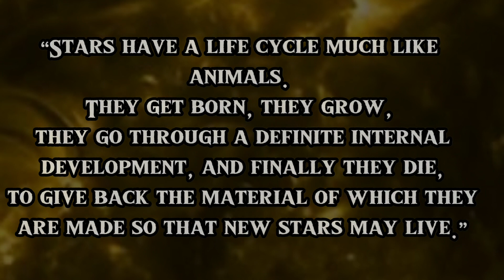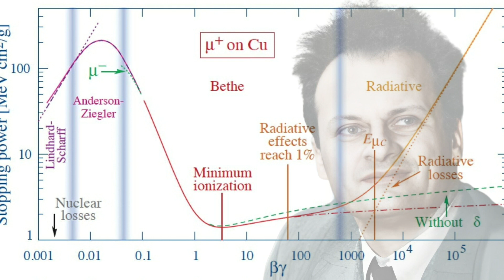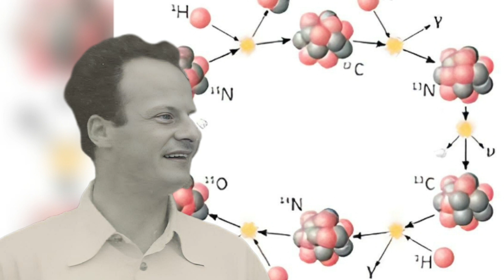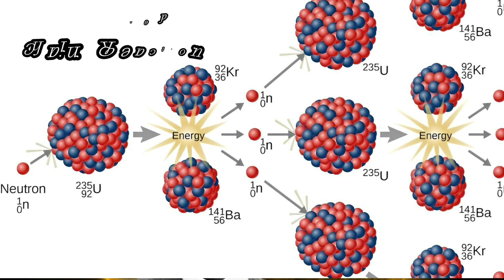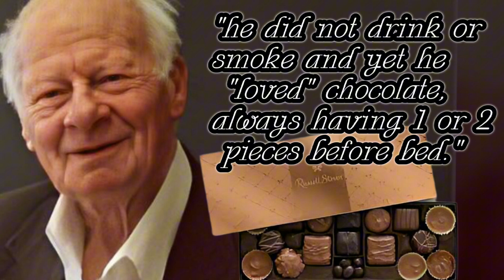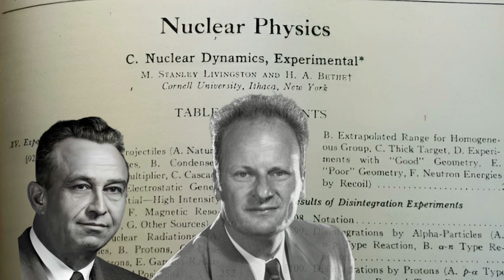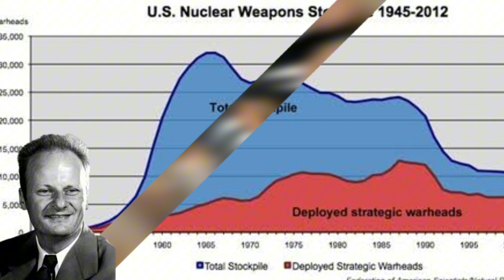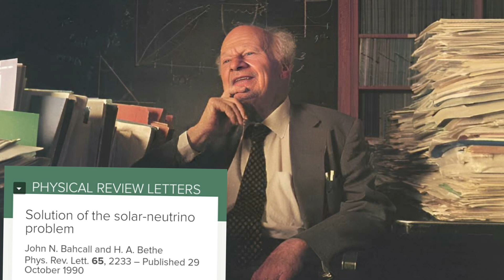Hans Bethe: From Fusion to Fission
10 Facts about the German born American Physicist.

Spanning his early and School years in Germany, Solar Nucleosynthesis, Head of the T Division at Los Alamos, Family, Longevity, his scientific milestones and more.

Special, special thanks to "Mozart" and the Bethe Family for sharing their knowledge and memories towards making this video. (A great pleasure dialoguing with you!)